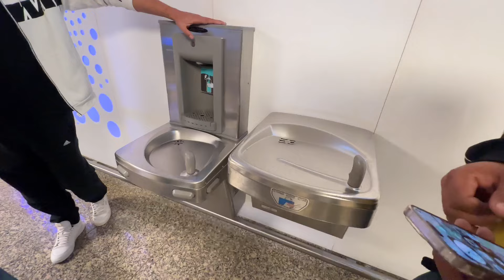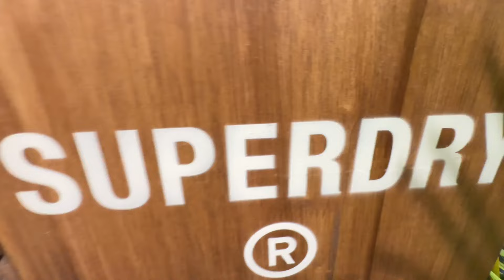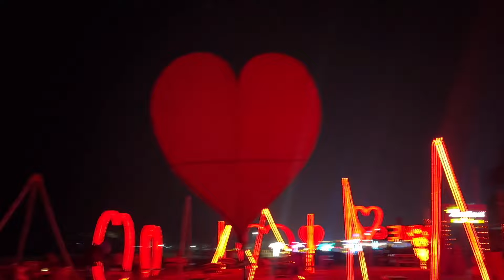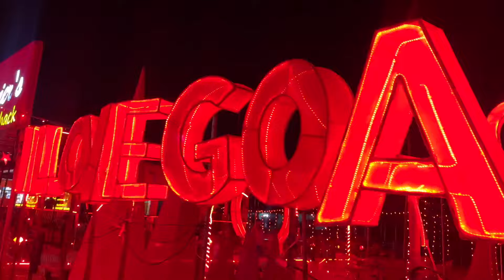Goa bech par sirf Hariyana wale sara beach hua khali